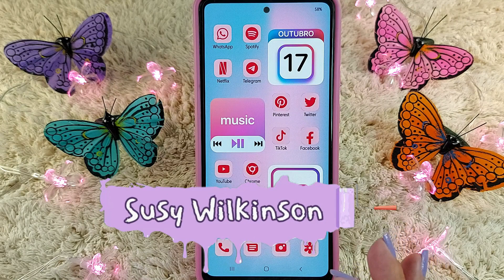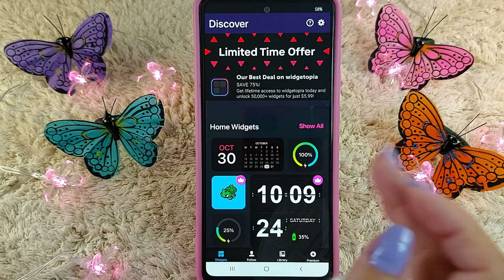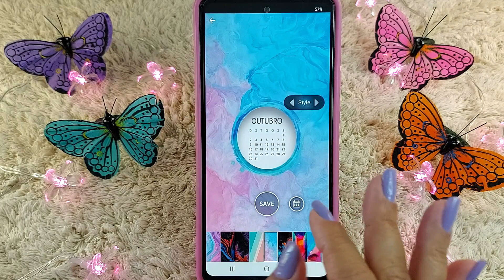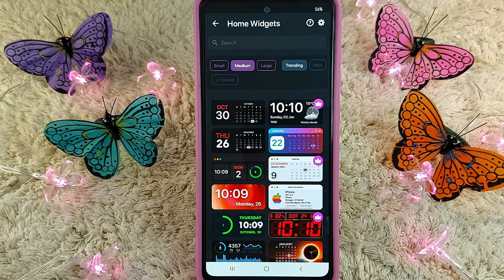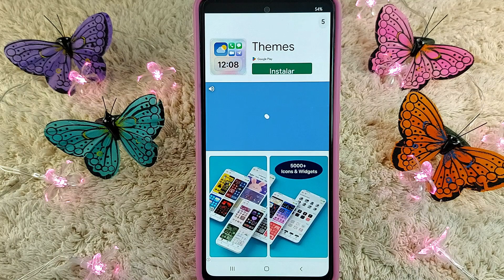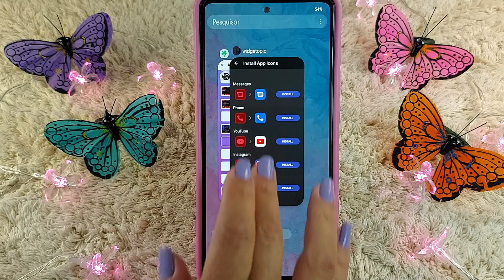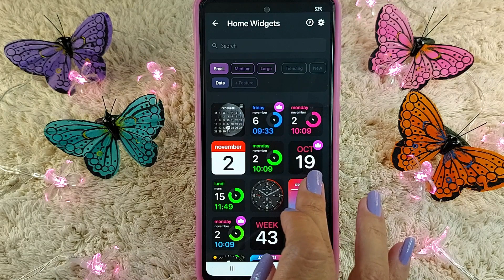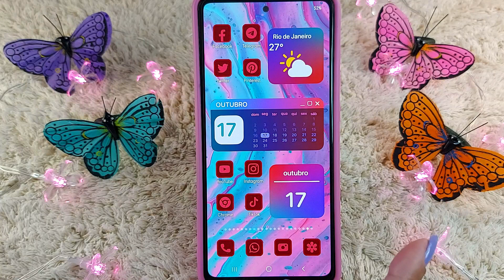ATUALIZOU!!! Agora Sim, Faça TODA a Sua PERSONALIZAÇÃO Com APENAS Esse APLICATIVO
Hoje eu vou mostrar que é possível fazer uma personalização inteira utilizando apenas esse app, que acabou de ser atualizado!!!